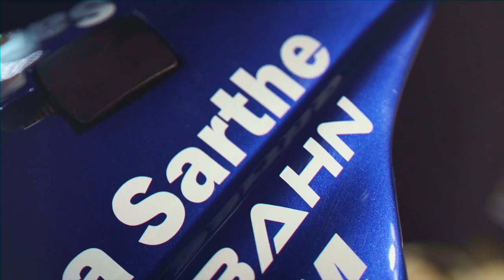ALEXY NÉGRIER FILM PARTENAIRES